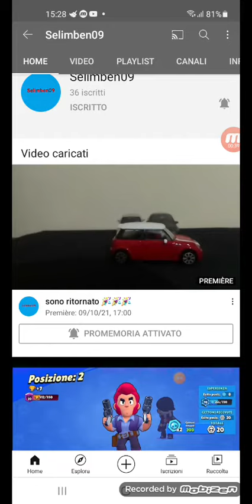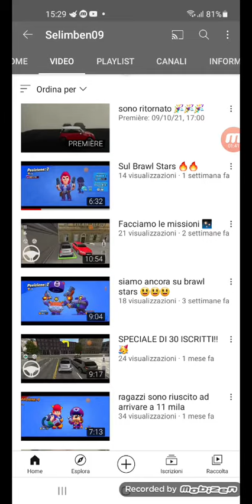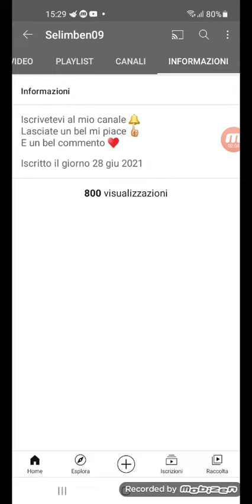(INFORMAZIONE) video sponsor iscrivetevi al canale youtube di selimben09 link in descrizione